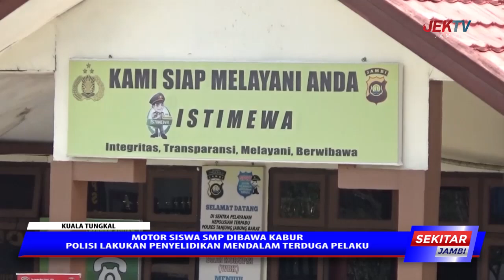MOTOR SISWA SMP DIBAWA KABUR POLISI LAKUKAN PENYELIDIKAN MENDALAM TERDUGA PELAKU